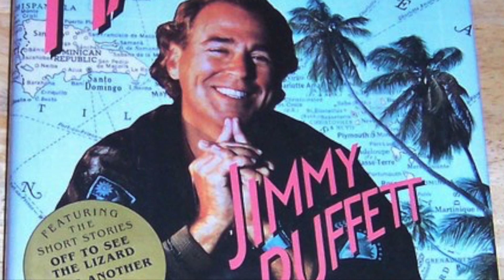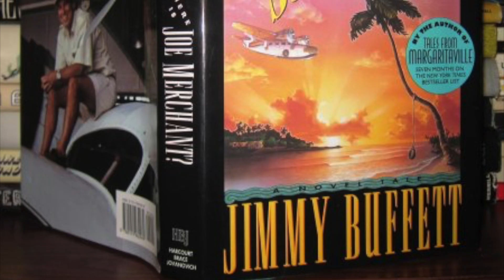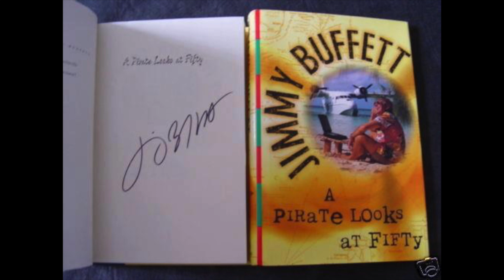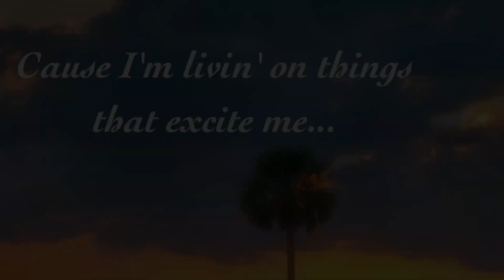School Boy Heart - Jimmy Buffett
It's never too late to have a happy childhood!